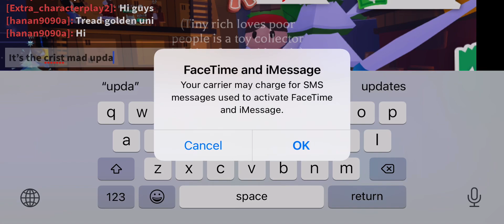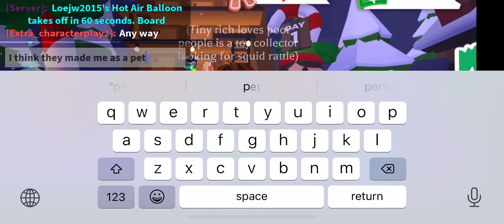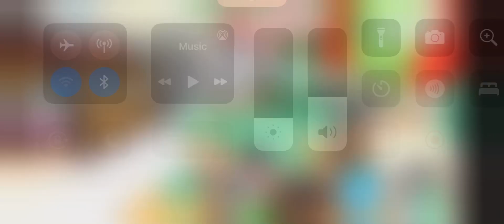DID adopt me make a happy puppy 9 dog!?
If you see this adopt me pls comment if this is a happy puppy 9 pet!